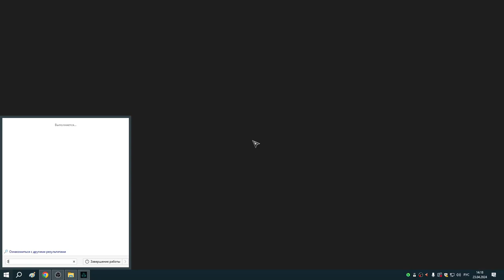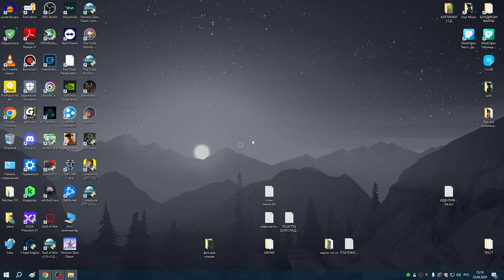209 Крепость Темплборо Волк ЗОЛОТО